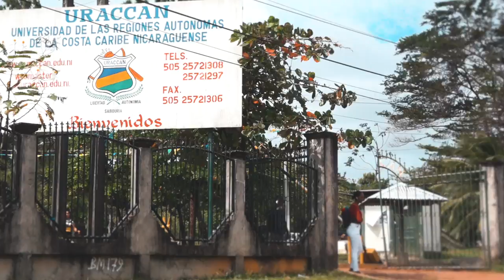URACCAN conmemora el Día del Estudiante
Desde el recinto de URACCAN en Bluefields, este 23 de julio te compartiremos un festival cultural virtual en saludo al Día del Estudiante.
No te pierdas este grandioso evento, el cual será transmitido a las 2:00 p.m.
a través de nuestro canal en YouTube Y Facebook.